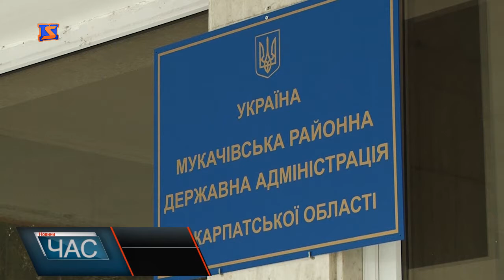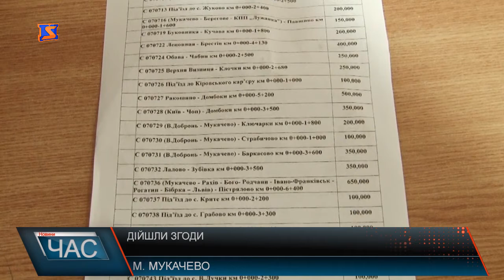Важливі рішення ухвалювали депутати Мукачівської районної ради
Розподіл залишків коштів минулого року на найнагальніші потреби Мукачівщини - найважливіше питання порядку денного 9 сесії Мукачівської районної ради. Аби внести зміни до районного бюджету на 2018 рік - рішення, власне, за ради якого депутати зібралися на 2 засідання, бо на попередньому не дійшли згоди.30 тисяч гривень вирішили депутати виділити сімї на поховання загиблого у зоні АТО 20 річного Сергія Прокопчука із села Домбоки. Ще одне не менш болюче питання на порядку денному - дороги Мукачівщини. 10 тисяч гривень виділили додатково на Програму системи зв’язку, оповіщення та інформатизації Цивільної оборони Району. Після внесення змін у межі 3 населених пунктів - Селища Чинадієво, сіл Синяк та Карпати, у різному заслухали звіт голови РДА про виконання райдержадміністрацією повноважень у 2017 році.Звіт на 50 сторінок торкнувся проблем Мукачівщини. Зокрема, вирішення питань з ромським населенням району, підтримка розвитку освіти, медицини, культури та спорту, землеустрій, ремонт доріг, облаштування автобусних зупинок, розвиток туризму, очисні споруди на річках - реальні плани на 2018 рік, фундамент яких закладений у минулому році.